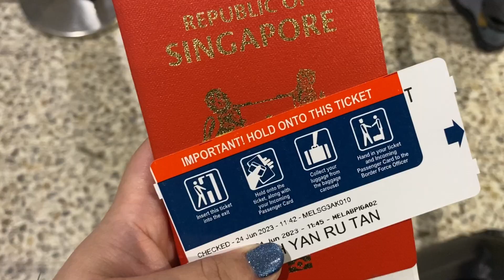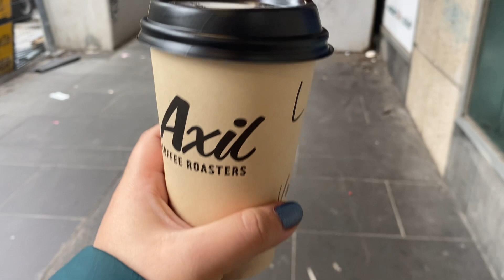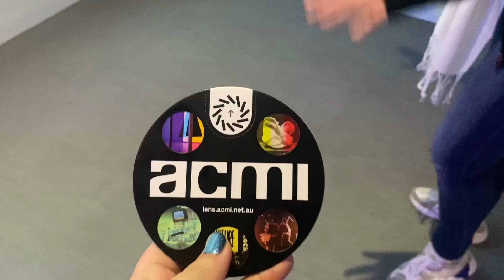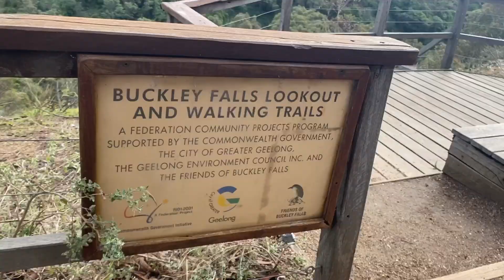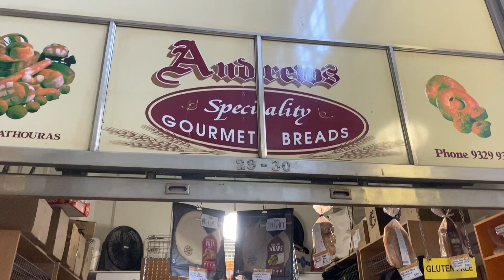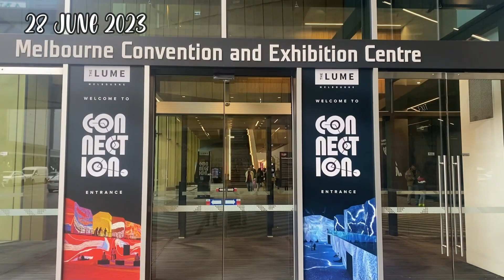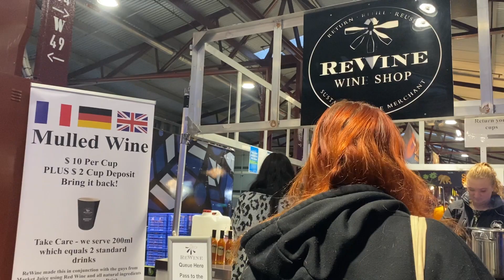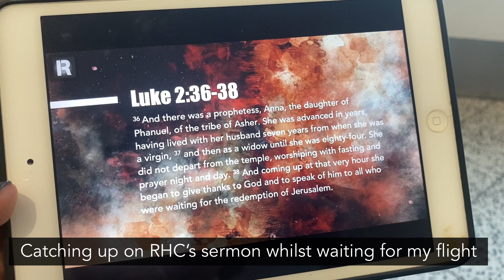Travel Diaries | 6 days in Melbourne 2023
I had the best time in Melbourne exploring all the city has to offer from nature to art to coffee ~